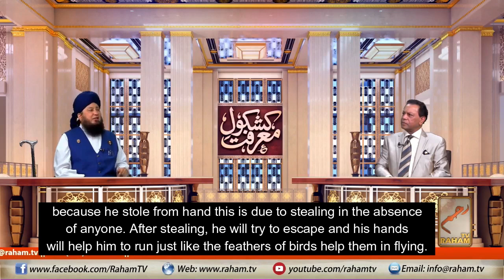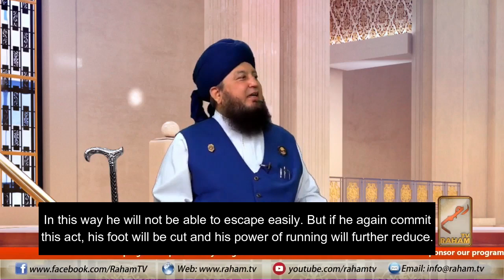Cutt Off thief's Why HAND